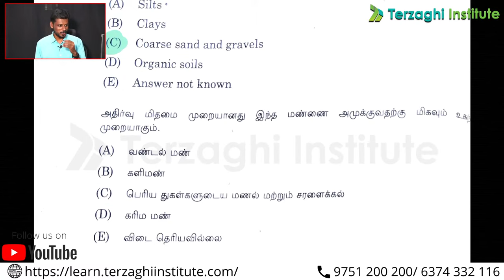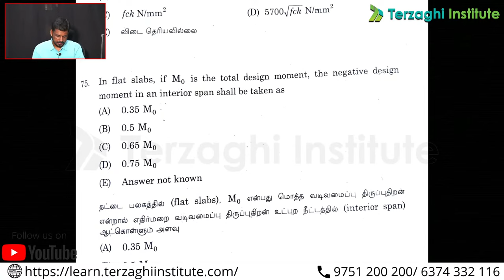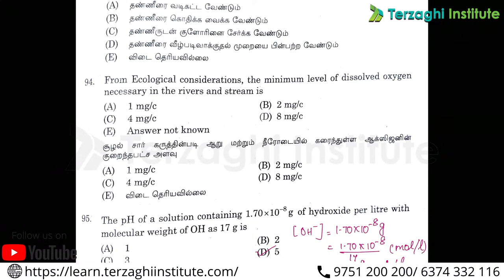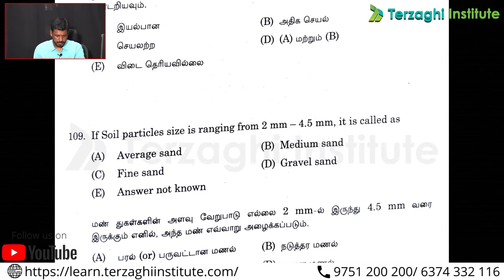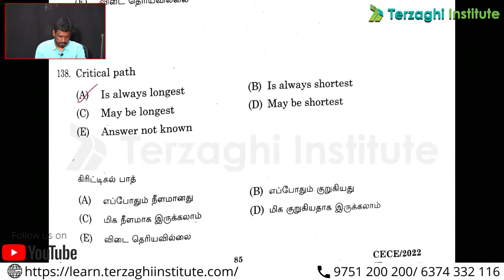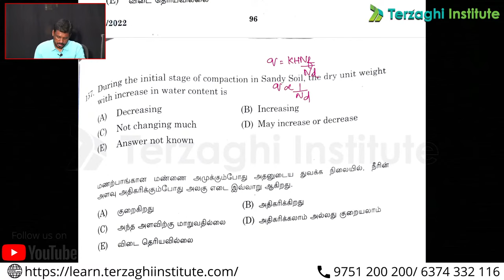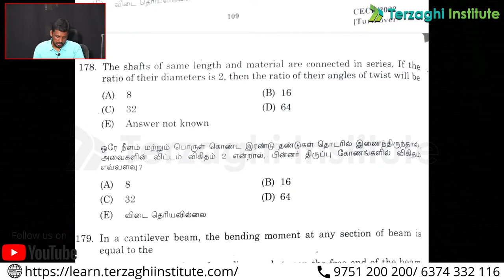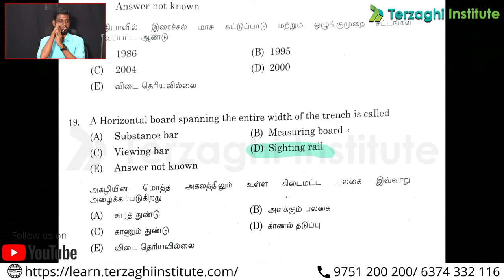Live Discussion Part-2 TNPSC-AE 2022 | Answer Key | Terzaghi Institute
Terzaghi institute

REGISTER NOW!

REGISTER NOW!

REGISTER NOW !